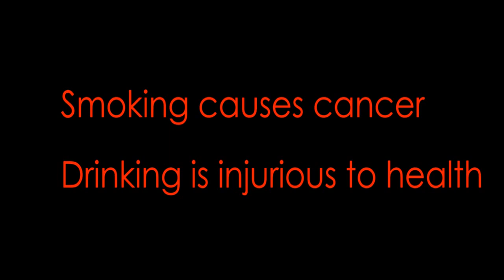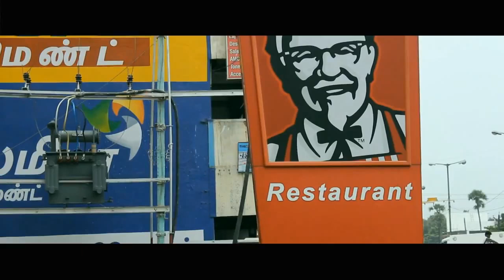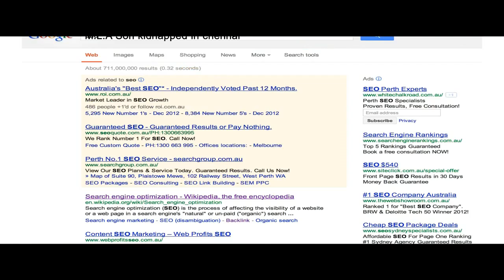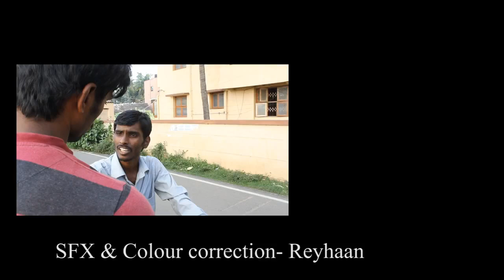Vidhi Valiyadhu - Award Winning Action Tamil Short Film - Red Pix Short Films